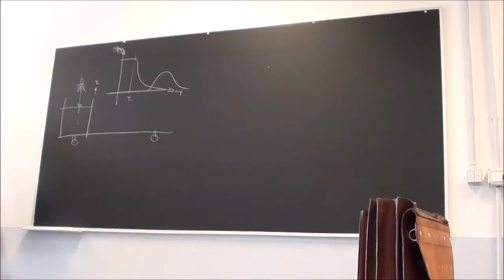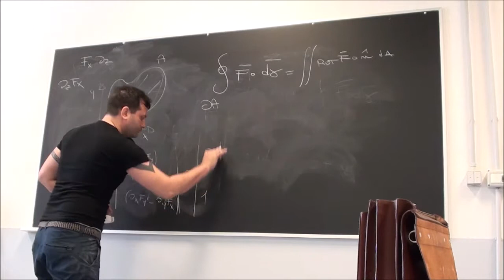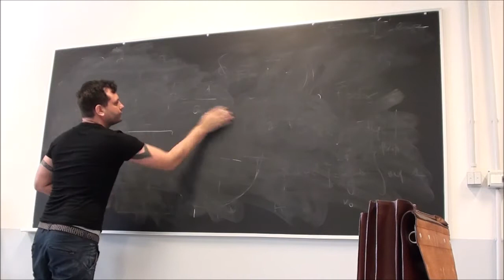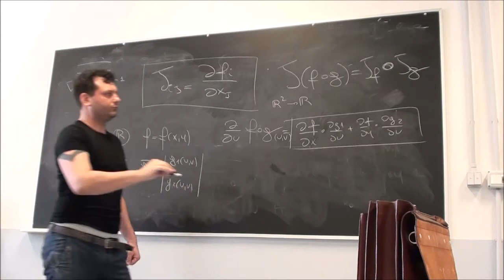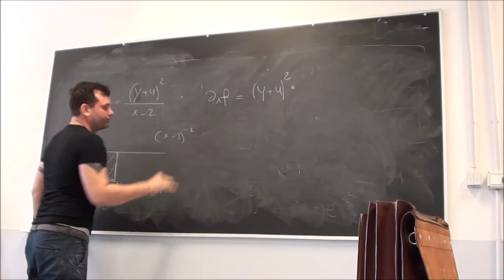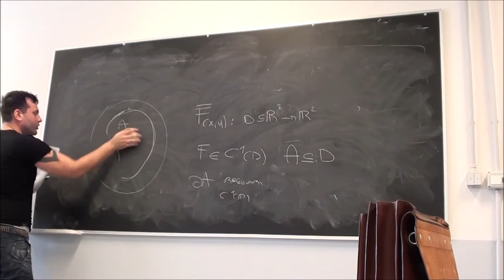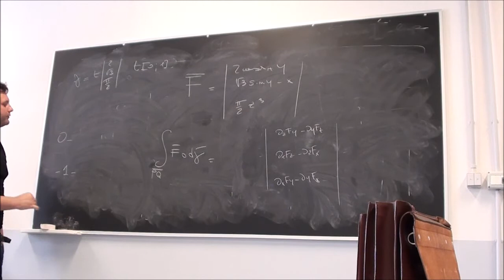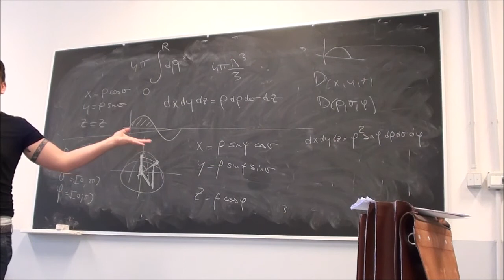AN2 4 - Prof. Gigli Samuele - Leazione 4